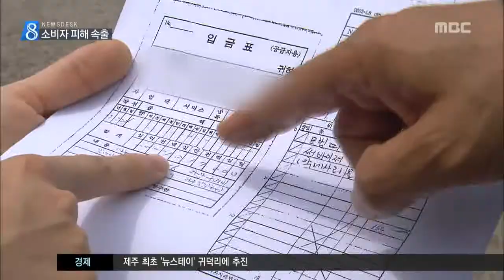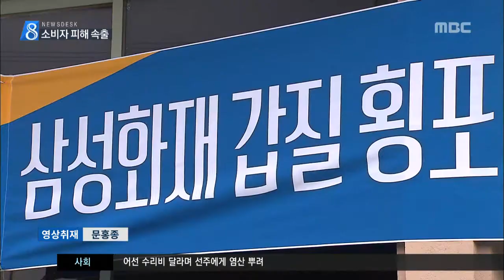제주MBC 리포트 삼성화재 정비대란 현실로 운전자만 피해 이소현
◀ＡＮＣ▶

 자동차 수리 비용을 둘러싼
정비업계와 삼성화재의 갈등이
6개월 넘게 이어지고 있는데요.

 급기야 도내 정비업체들이 대거
삼성화재와 계약을 해지하면서
운전자들의 불만과 피해가
쌓이고 있습니다.

 이소현 기자가 취재했습니다.

             ◀ＥＮＤ▶
             ◀ＶＣＲ▶

 교차로를 통과하던 택시가
갑자기 멈춰섰습니다.

 나란히 달리던 차량이
갑자기 차로를 바꿔
택시를 들이받은 겁니다. //

 피해자인 택시기사는
보험회사에 사고를 접수한 뒤
자동차 정비업체에 수리를 맡겼습니다.

 그런데, 가해차량 보험사인
삼성화재가 지급한 보험금은
공업사에 지불한 수리비용보다
10만 원이나 적었습니다.

 차액은 고스란히
피해자인 택시기사가 부담했습니다.

 ◀ＩＮＴ▶ 김한범 / 택시 운전자(피해 차량)
 "제가 현찰로 (공업사에) 가서 계산해 주고 삼성화재에 가니까. 그 돈에서 또 차감해 주는 게 자기네 삼성 기준이라고 하면서. 억울하면 법으로 하라고."

 이같은 문제가 발생한 것은
정비수가 인상 폭을 둘러싼
삼성화재와 정비업계의 갈등 때문.

 임금인상률을 반영하라는
정비업계의 인상 요구가 지나치다며
삼성화재가 거부하고 있기 때문입니다.

 ◀ＩＮＴ▶ 김경수
 제주지역 자동차 정비업체조합 이사
 "7년 전의 요금을 그대로 적용해서 정비업체에서 받으라는 거예요."

 ◀ＩＮＴ▶ 삼성화재 관계자
 "어느 한 공업사를 인상하다 보면 전체적으로 확산되고. 그렇게 되면 자동차 보험의 인상 요인이 되기 때문에."

 도내 자동차 정비업체 59곳이
삼성화재와 계약을 모두 해지하면서
운전자들은
정비업체에 먼저 수리비용을 지불한 뒤
삼성화재에 보험금을 청구하는
불편을 겪고 있습니다.

 "(S.U) 삼성화재와 정비업체 간의 갈등이
장기화되면서
애꿎은 운전자만 피해를 보고 있습니다.